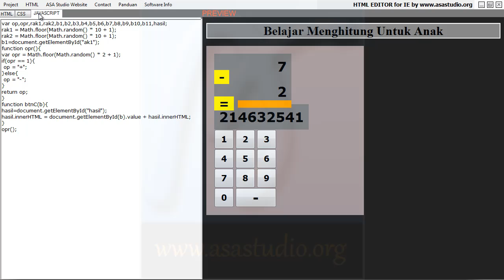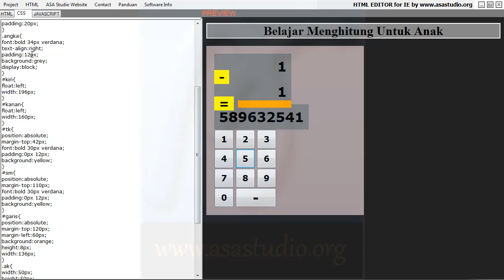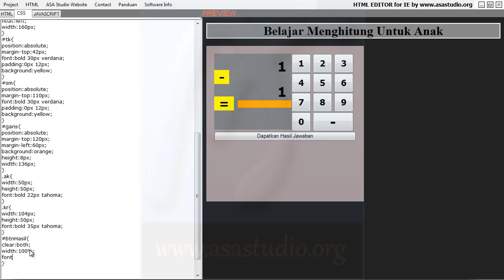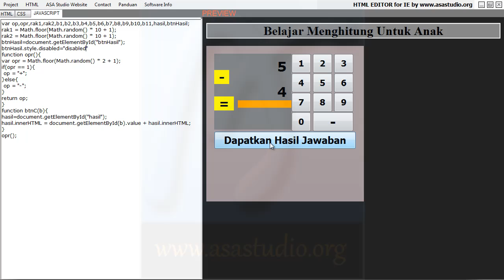Javascript Game Tutorial, Membuat Aplikasi Belajar Menghitung Untuk Anak 6 Tombol Nilai